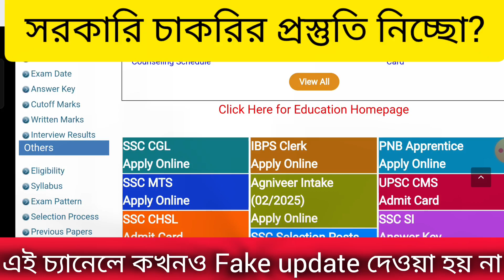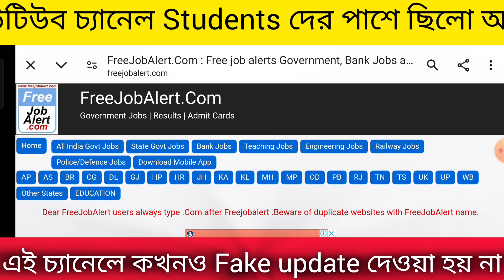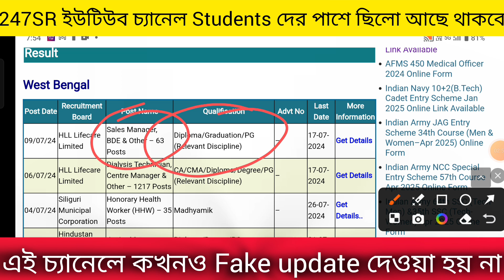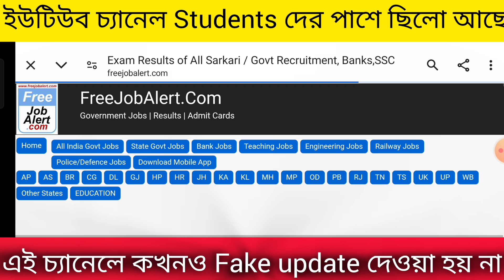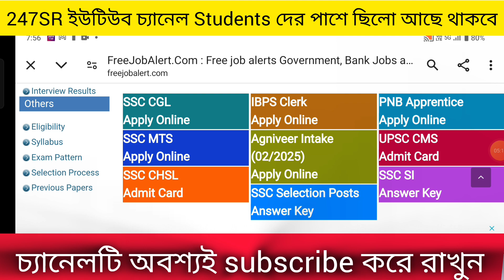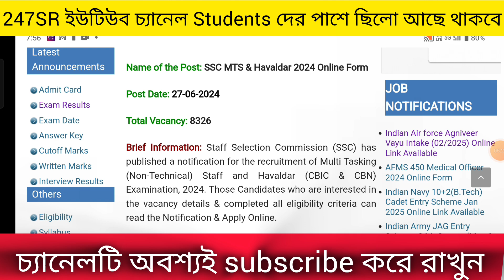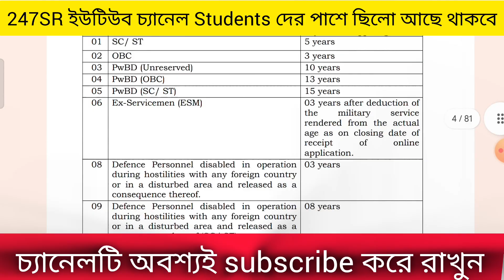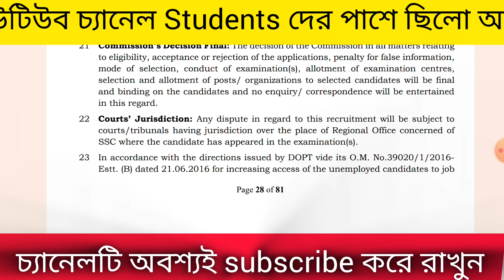🔥সরকারি চাকরির প্রস্তুতি নিচ্ছো?/একটা গোপন ট্রিকস // সবাই করেনা চাকরিও পায়না/ চাকরির আপডেট নিজেই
🔥সরকারি চাকরির প্রস্তুতি নিচ্ছো?/একটা গোপন ট্রিকস // সবাই করেনা চাকরিও পায়না/ চাকরির আপডেট নিজেই#247sr